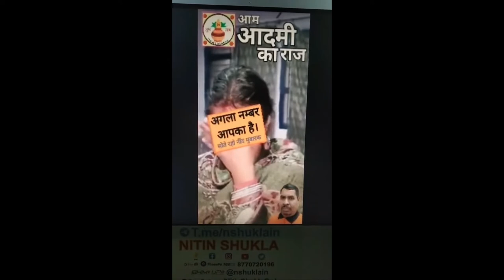56 girl raped in delhi by drunkard on protest of sale of alcohol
56 girl raped in delhi by drunkard on protest of sale of alcohol

56 Young people sent grandparents in protest in greed of compensation after death
56 Real figure of farmers death in delhi border, cause of death exposed, old men died due to extreme cold and may be corona infection , some by accident by train and tractor while returning